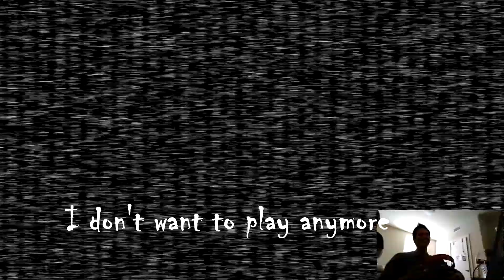My Friends PLAY: Five Night's at Freddy's - FINALE! (Part 4/4)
So, I managed to convinced some of my friends to do an LP of a game. Well, things did not really go as planned.

*A little problem occurred with the subtitling... Made some mistakes along the way*

I would like to thank my friends for participating in this little video experiment of mine.